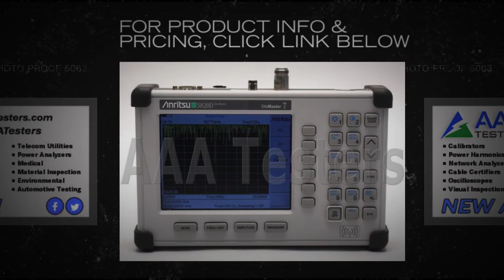Anritsu SiteMaster S820D Broadband Cable & Antenna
Anritsu's handheld, battery operated Broadband Site Master is the most accurate and convenient tool available for field installation, verification.